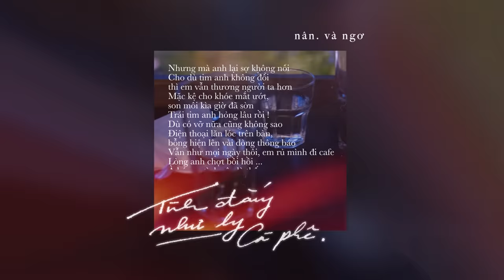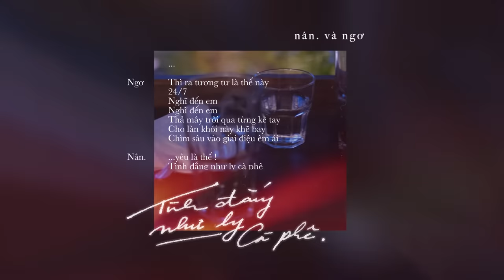nân. x Ngơ - tình đắng như ly cà phê | tas release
tình đắng như ly cà phê - nân. và Ngơ ( official audio )

Performed by nân, Ngơ
Written by Ngơ, nân
Produced by Rem, Ngơ

hai câu chuyện,
một bài hát.
bài này anh Ngơ viết cho em nân, thế mà em nân lại đi viết cho anh Bách.
cuộc sống đúng thật là trớ trêu, nhie?

Rem(pianist)
Trung Trần from The Groove/8Stage Record(mixer)

lời cảm ơn chân thành tới bạn Nhi vì đệm piano mượt tai quá và tới anh Trung vì đã mài mặt hoàn thành đỉnh cao trách nhiệm của một mixer.đồng thời cũng cảm ơn Đức Việt và Lam Khê for the cover art hê hê.
thôi viết nhiều quá thế thôi nghe nhạc đi nhé yêu chụt chụt.

Bản quyền bài hát là của Ngơ và Nân
Release date:
1 April 2018

Lyrics:
Ngơ:
Thì ra tương tư là thế này
24/7
Nghĩ đến em
Nghĩ đến em
Thả mây trôi qua từng kẽ tay
Cho làn khói này khẽ bay
Chìm sâu vào giai điệu êm ái
 - Nân:
Yêu rồi, thương rồi, mê rồi
Sao chẳng nói ra
Từng lời hát em viết tặng anh
Giờ bay về đâu xa...
Sao băng trôi qua tình ta bao la
Chiếc hôn đầu !
Để rồi mai ngồi đây tàn thuốc nhìn ta
Mà ngóng trông
 - Ngơ:
Thích rồi, yêu rồi mỗi tội là anh không nói
Rất muốn em là của riêng mình
Nhưng mà anh lại sợ không nổi
Cho dù tim anh không đổi thì em vẫn thương người ta hơn
Mặc kệ cho khóe mắt ướt, son môi kìa giờ đã sờn
Trái tim anh hỏng lâu rồii !
Dù có vỡ nữa cũng không sao
Điện thoại lăn lóc trên bàn, bỗng hiện lên vài dòng thông báo
Vẫn như mọi ngày thôi, em rủ mình đi cafe
Lòng anh chợt bồi hồi À hóa ra tình yêu là thế
Đời vốn là hơi khó, em bây giờ như hoa có chủ
Gửi lời vào hơi gió, đêm nay anh hơi khó ngủ
Tâm hồn bỏ mặc cây bút trời Hà Nội mưa ngâu lâu tạnh
Đôi mắt vẫn lờ Facebook, chỉ chờ một dầu màu xanh
 - Nân:
Chiếc hôn đầu !
Mà ngóng trông
Thì ra yêu là thế !
Tình đắng như ly cà phê
- Ngơ:
24/7
Nghĩ đến em
Nghĩ đến em
...yêu là thế